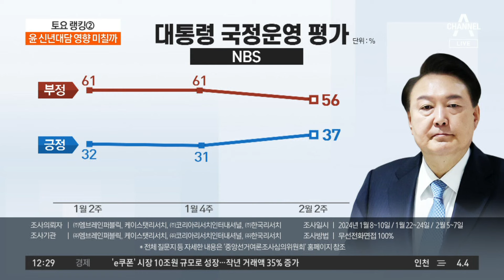윤 신년대담 영향 미칠까…공천 판 다시 짜기 돌입 | 토요랭킹쇼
윤 신년대담 영향 미칠까…공천 판 다시 짜기 돌입

尹 국정운영 평가…긍정 37%·부정 56% [NBS]
尹 국정운영 평가…긍정 34%·부정 61% [엠브레인]

〈평일〉
08시 00분 라디오쇼 정치시그널 (유튜브 라이브)
08시 50분 김진의 돌직구 쇼
10시 20분 김진의 더라방 (유튜브 라이브)
12시 00분 뉴스A 라이브
15시 50분 강력한 4팀
17시 20분 뉴스TOP10
19시 00분 뉴스A

〈주말〉
12시 00분 토요랭킹쇼·뉴스A 라이브
17시 40분 뉴스TOP10
19시 00분 뉴스A

〈평일〉
08시 00분 라디오쇼 정치시그널 (유튜브 라이브)
08시 50분 김진의 돌직구 쇼
10시 20분 김진의 더라방 (유튜브 라이브)
12시 00분 뉴스A 라이브
15시 50분 강력한 4팀
17시 20분 뉴스TOP10
19시 00분 뉴스A

〈주말〉
12시 00분 토요랭킹쇼·뉴스A 라이브
17시 40분 뉴스TOP10
19시 00분 뉴스A